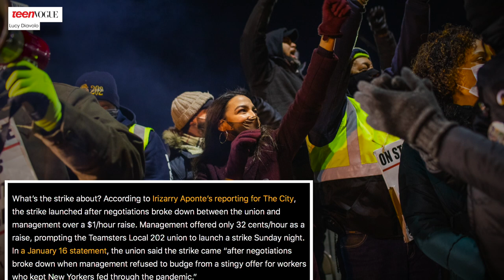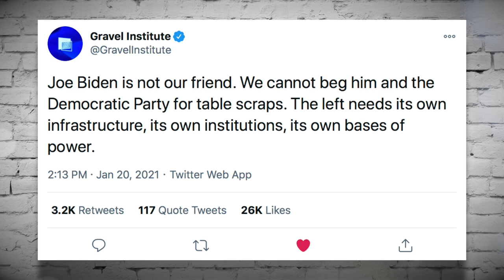Ocasio-Cortez Skipped Biden’s Inauguration to Protest with Striking Workers